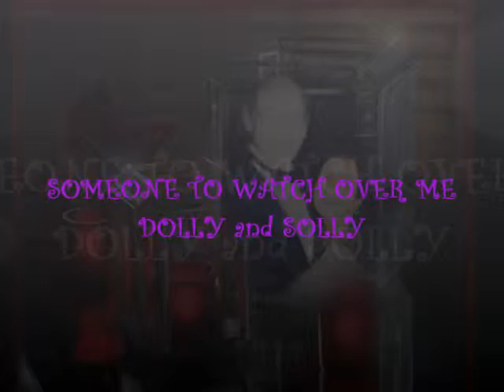Someone to watch over me